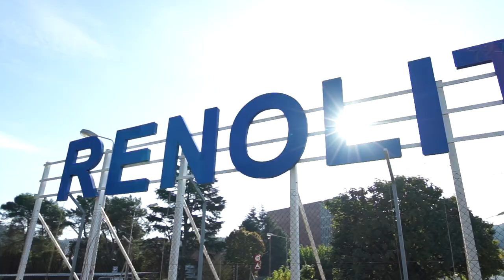50Anys FP SantCeloni Trailer